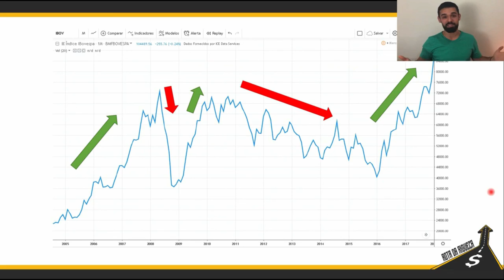A MÁGICA 🤑 SÓ ACONTECE QUANDO VOCÊ FOCA NISSO AO INVESTIR | Rota da Riqueza